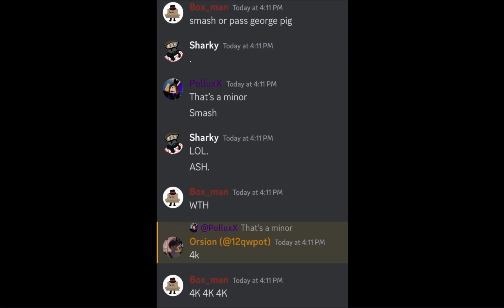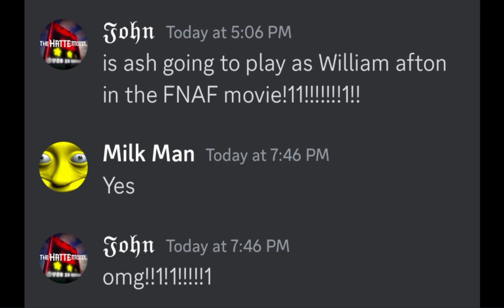My computer GLITCH while I was MAKING THIS so it looks BAD but happy 2023 rewind lol